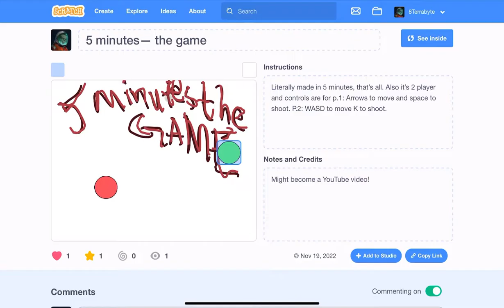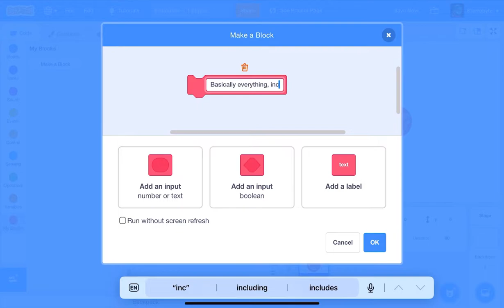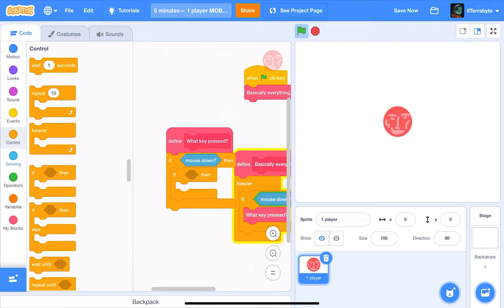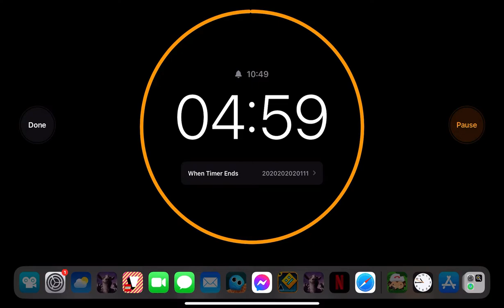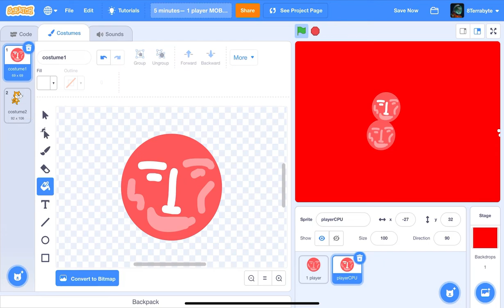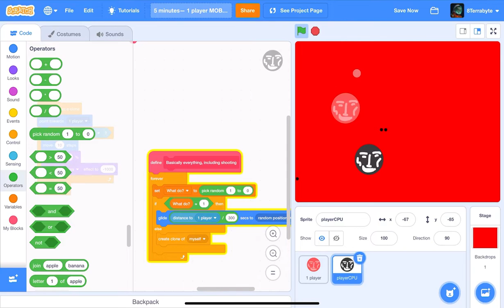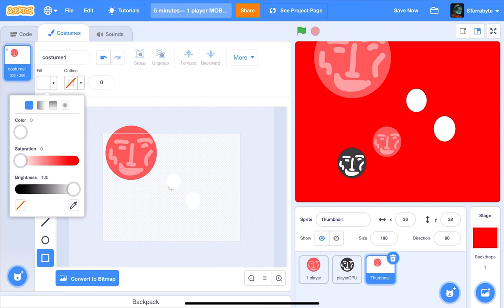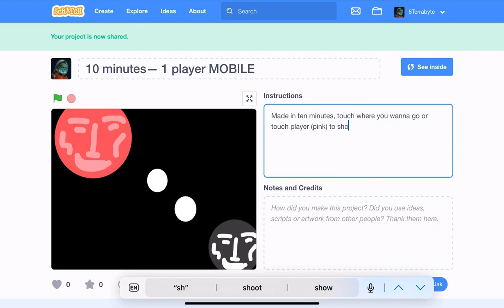2 player shooter game in scratch in 5 minutes VS. 1 player shooter game in 10 minutes.